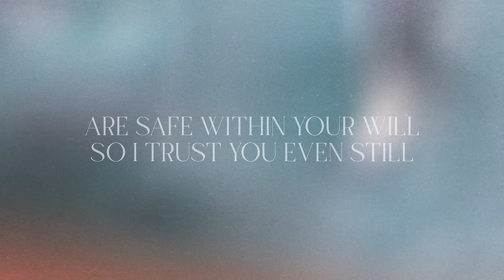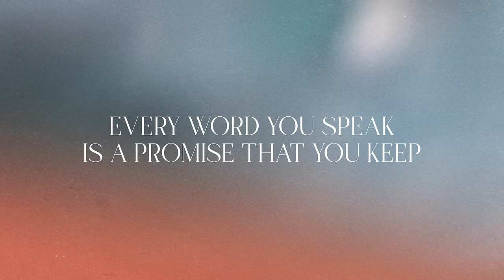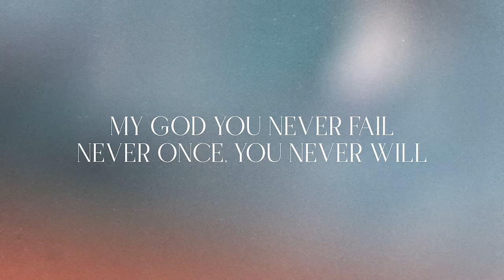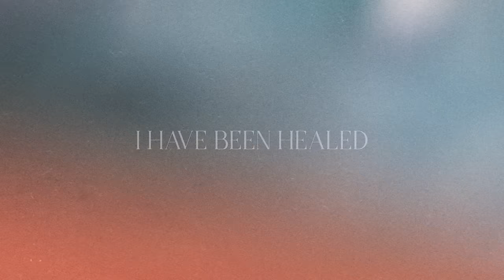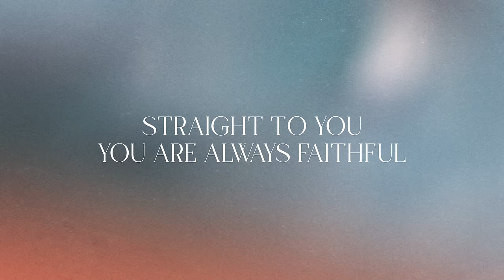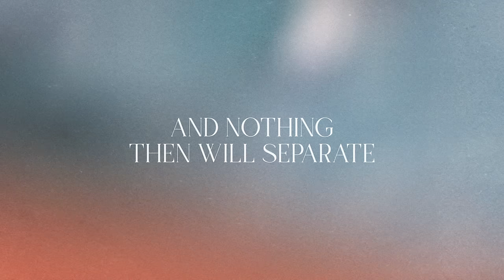Charity Gayle - I Believe (Live) Official Lyric Video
Official Lyric Video for “I Believe” by Charity Gayle with Ryan Kennedy

Words & Music by Charity Gayle, Ryan Kennedy, Kaden Warren Slay, Melanie Tierce, Hannah Musso and Steven Musso

Produced by Kyle Lee / Co-Produced by Dwan Hill
Video Directed and Edited by Elliott Eicheldinger

The Album "REJOICE" available NOW!

Download the Charts Bundle here:
* SongSelect:  (link coming soon)

LYRICS

VERSE 1
From the beginning
You’ve been unchanging
Age to age You stay
Constant You remain
Every mystery
The questions I’ve carried
Are safe within Your will
So I trust You even still

CHORUS
I believe
You are Who You say You are
You do what You say You’ll do
You’ll come through
You are always able
I believe
You’ve already made a way
I’m running through parted waves
Straight to You
You are always faithful

VERSE 2
Jesus, You’re for me
Holding me steady
Every word You Speak
Is a promise that You keep
This firm foundation
Cannot be shaken
My God You never fail
Never once, You never will

CHORUS
I believe, You are Who You say You are
You’ll come through
I believe, You’ve already made a way
So I’m running through parted waves
Straight to You, You are always faithful
I believe, yeah yes Lord, I believe

BRIDGE
That on that cross Your blood was spilled
And by Your stripes I have been healed
And every promise You’ve fulfilled

That You rose again in victory
And that same power lives in me
I’m born again, I’ve been made free
I believe, I believe
That the gates of hell will not prevail
Your church is still alive and well
This gospel truth I live to tell

That one day soon You’ll split the sky
You’re coming for a spotless bride
Until my faith has been made sight

CHORUS 2
I believe
You’ll come through
I believe
Straight to You
I believe, yes Lord, in the goodness of Your love, I believe

BRIDGE 2
And on that day when I’ve run my race
I’ll finally see You face to face
And nothing then will separate
I believe

I’ll join with every tribe and tongue
And bow before the Lamb of God
Singing Holy, Holy, Holy One